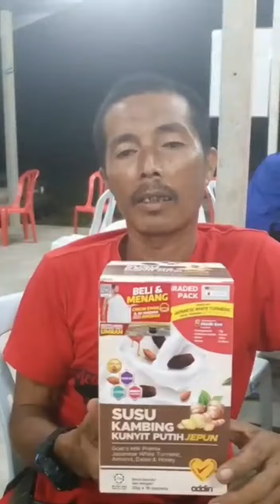Serangan Jantung - Testimoni Susu Kambing Kunyit Putih Jepun - Maizatul Akmal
Gaya Hidup Sihat & Bertenaga, Gaya Hidup HEMICO